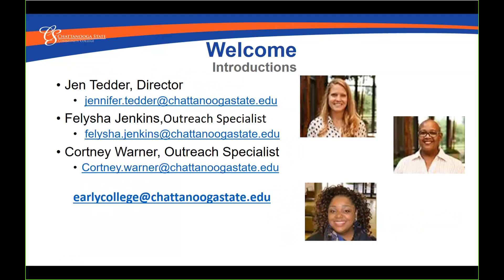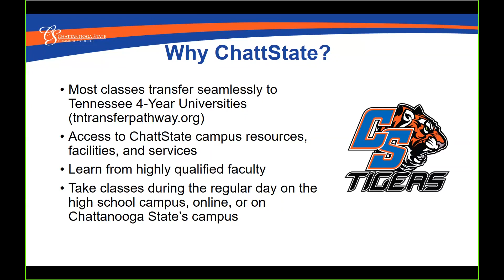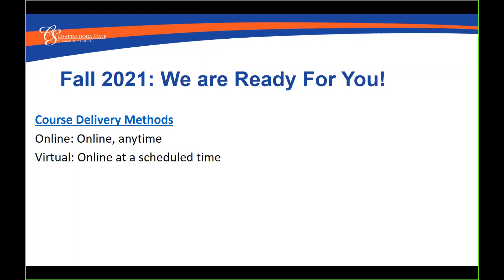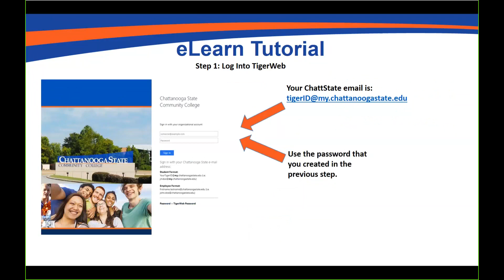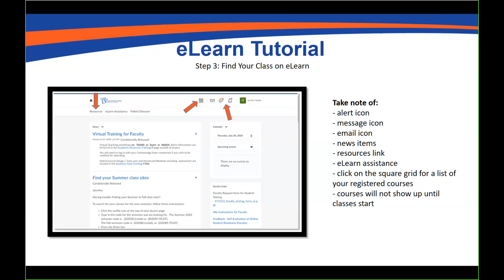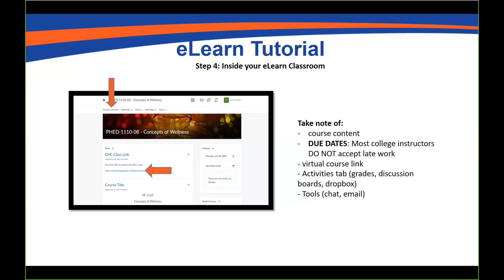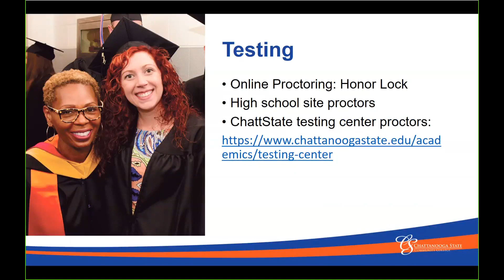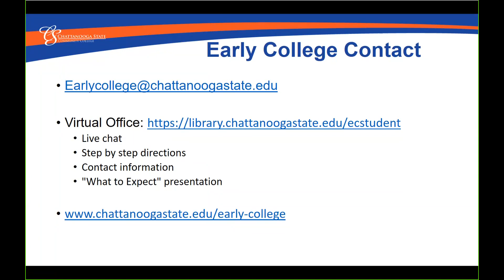Early College Virtual Orientation 2021-2022